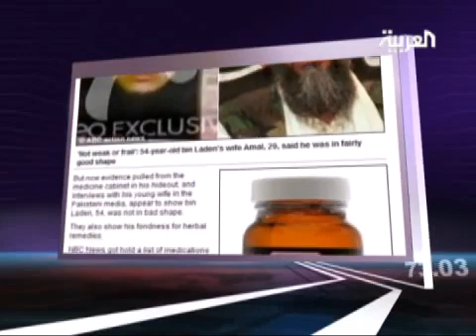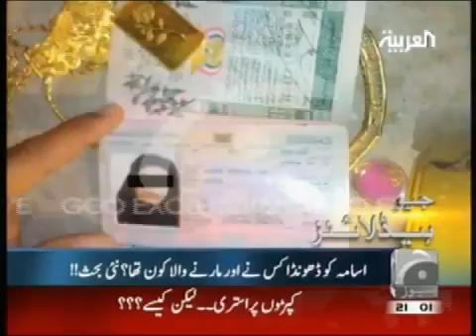في بيت بلادن صح ام كدب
هدا خبر يعلمه الله